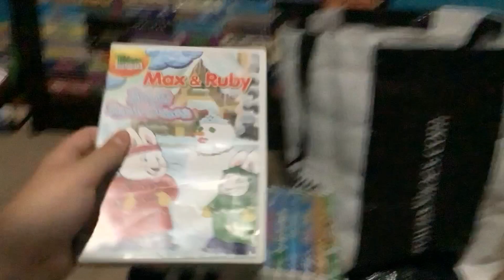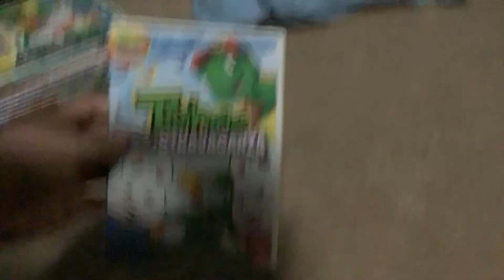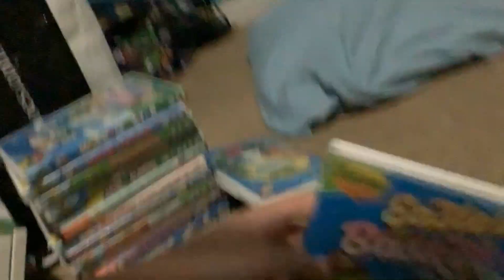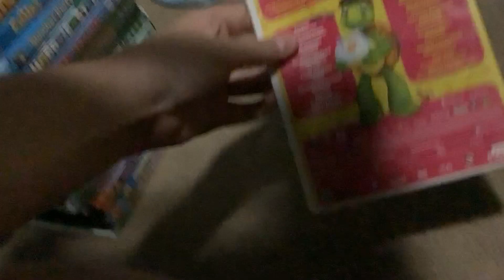My Max And Ruby/Treehouse Compilation DVD Collection